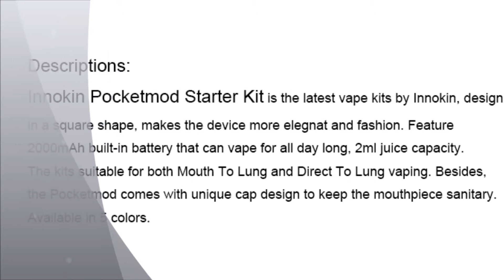Innokin Pocketmod Starter Kit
Innokin Pocketmod Starter Kit features 2000mAh internal rechargeable battery, 2ml TPD compliant, Unique cap design to keep the mouthpiece sanitary.
2000mAh internal rechargeable battery
2ml TPD compliant
Unique cap design to keep the mouthpiece sanitary
Square shape, elegant and fashion
Easy to carry
Super easy to use, both MTL& DTL available
Premium rubberized finish, soft touch